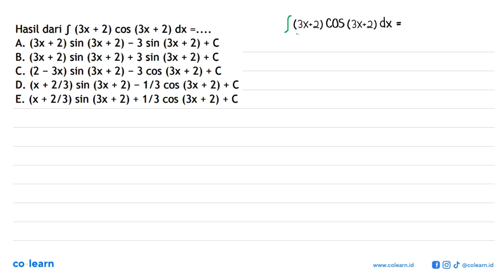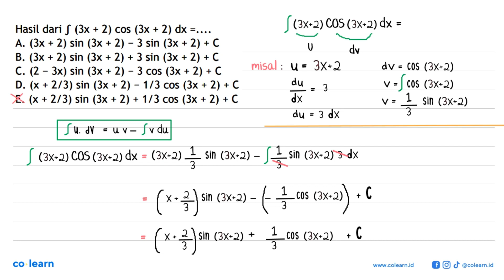Hasil dari integral (3 x+2) cos (3 x+2) dx=...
Topik atau Materi: Integral Parsial - Integral Parsial - KALKULUS - Matematika Kelas 11 SMA -

00:00 : Bedah Soal
01:00 : Konsep, rumus dan pengertian Integral Parsial
01:18 : Langkah penyelesaian soal
01:45 : Jawaban akhir
02:15 : Penutup